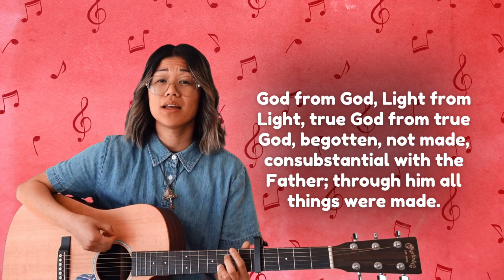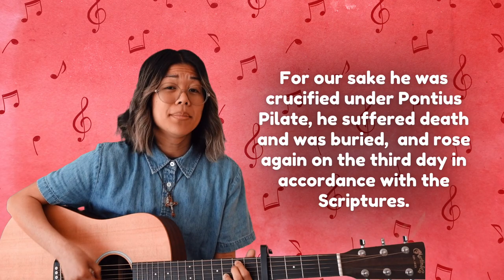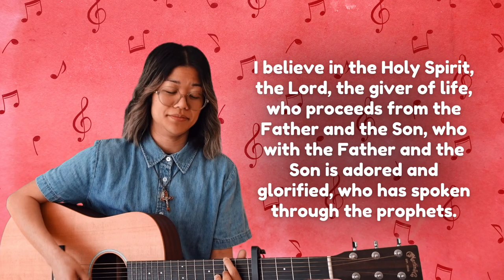The Nicene Creed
Follow Christine for the latest updates!

Support Christine to keep her ministry going!